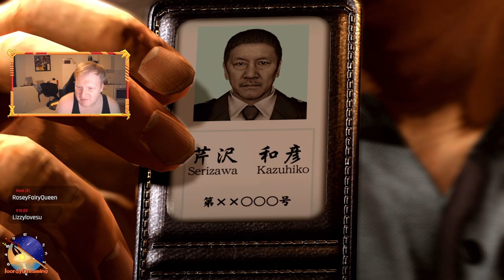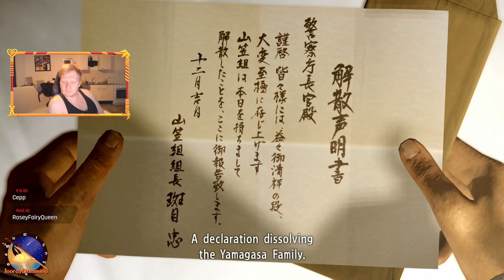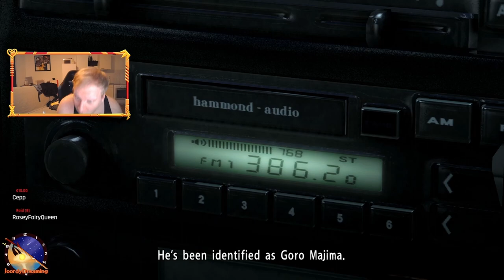This set Piece?! || Yakuza 5 Remastered || Part 4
Yakuza 5 is topping all the Previous games for sure story wise!